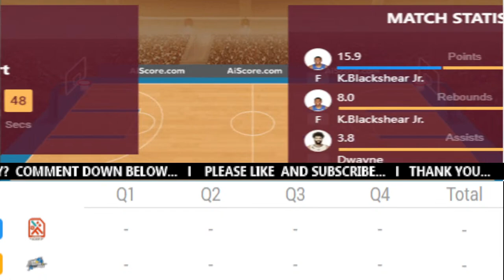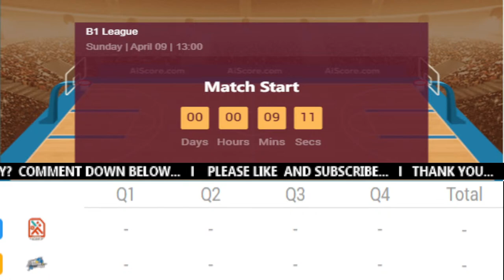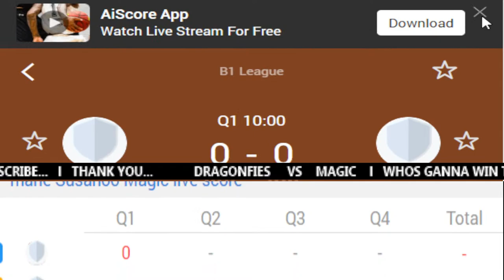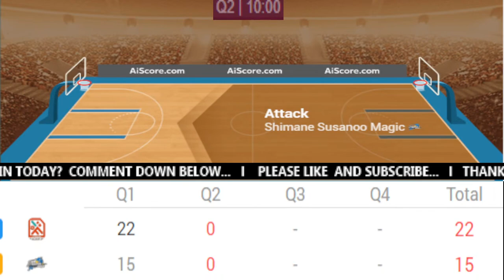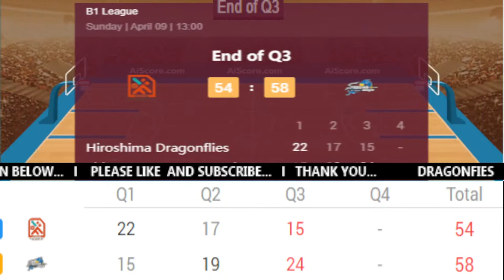B-League | Hiroshima Dragonflies Vs Shimane Susanoo Magic | Live Score ONLY | Japan B-League